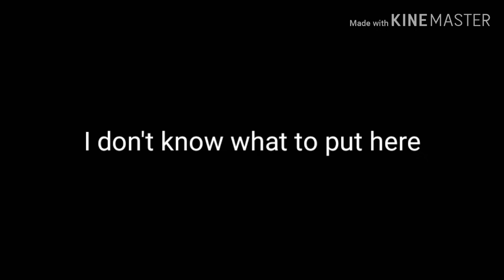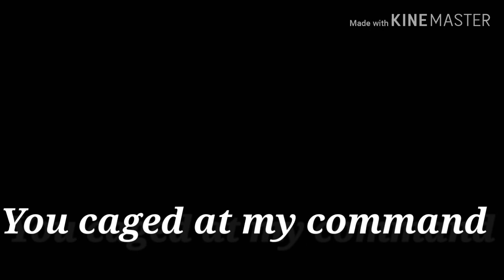Open up your eyes-Glmv-Old-May Do The Male Version?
SONG: Open up your eyes
BY: My little pony

Do you want me to do the Male Version?